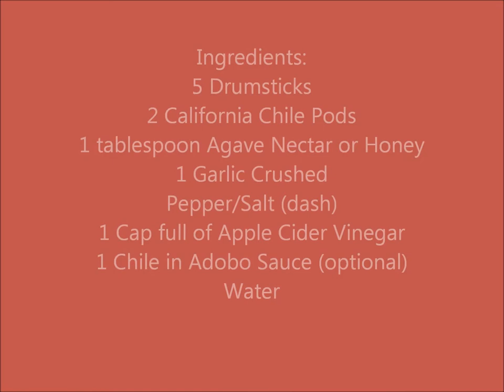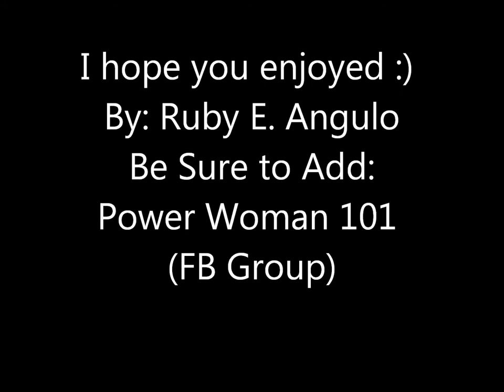Sweet Chile Drumsticks (Ruby E. Angulo) (Power Woman 101)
Tasty Tuesday On Power Woman 101. Quick and Easy Recipe for Chicken Drumsticks.

Ruby E. Angulo